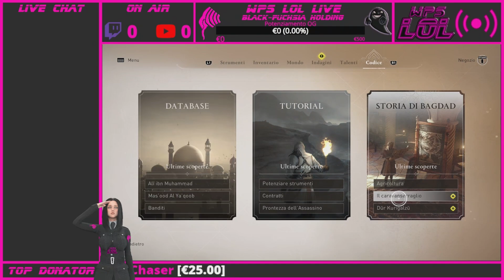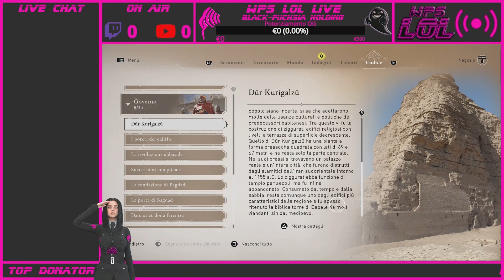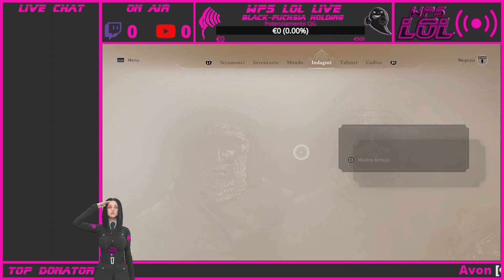🔴Assassin's Creed Mirage BLIND #15 [Oasi del Nord e ritorno a Baghdad]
Ci dirigiamo verso il luogo indicato da Nehal che ha che fare con tecnologie Isu, nei pressi delle Dune di 'Aqarquf, dove arriveremo nell'Oasi del Nord dove troveremo una camera e ci sono 3 armature da sbloccare ma non avendo dei frammenti misteriosi non potremo fare granché attualmente; torniamo a Baghdad allo studio di Harbiyah dove andremo avanti con la storia, e troveremo sia Fulhad, dove parleremo sul fatto che ci sono altri studi sparsi per Baghdad e dovremo andare ad Abbasiyah e Karkh dove troveremo Rebekah (una nostra vecchia conoscenza) e Tabid, mentre Fulhad si dirigerà verso Sharqiyah, ed infine Roshan sarà a Karkh dove regnerà la corruzione; prima di dirigerci verso Karkh, parleremo con Abu Jafar dove otterremo nuovo equipaggiamento sbloccando il fumogeno che ci tornerà utile; dove saliremo di livello e diventeremo un "Apprendista"; infine ci dirigiamo a Karkh da Rebekah che ci spiegherà alcune cose, anche sul suo passato, dove ci parlerà di un'asta che si terrà in questo distretto.